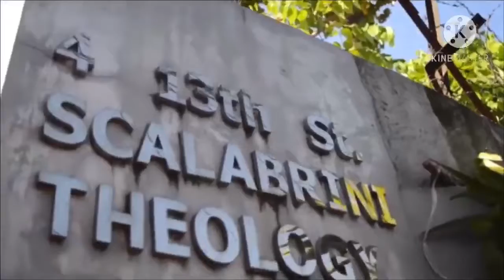Hãy Thắp Sáng Lên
Cảm tạ Chúa đã chọn và gọi con. Xin hãy nung nóng trái tim con như ngọn lửa của tình yêu để con có thế thắp sáng nó lên người khác.